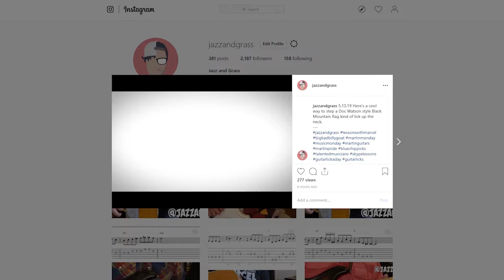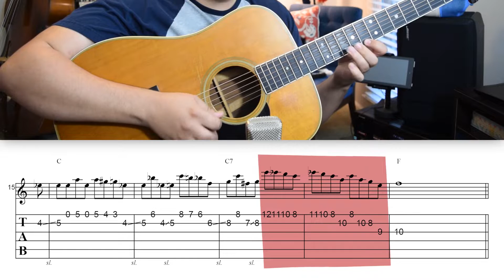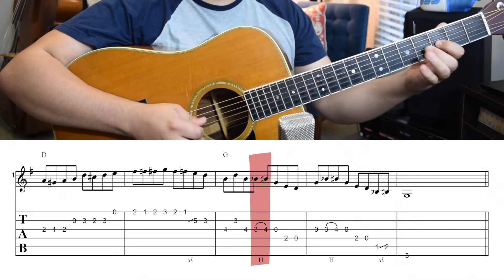Motific Development In Bluegrass Improv - Advanced Bluegrass Guitar Lesson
Hope you like something a little different!